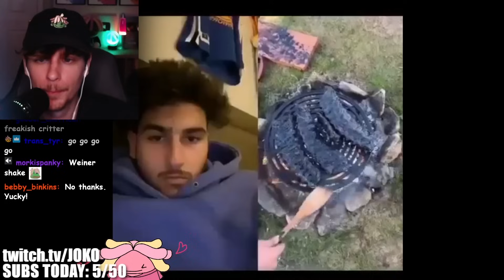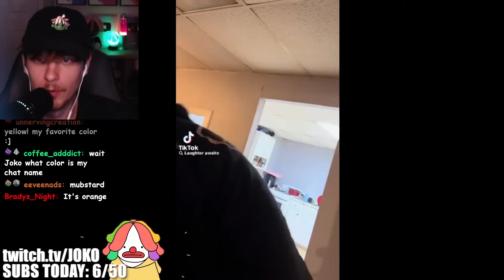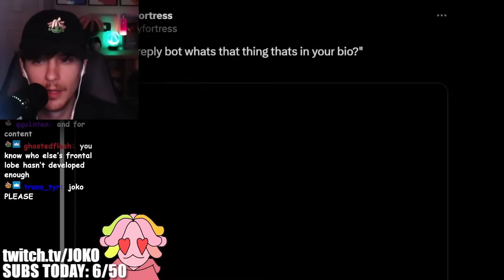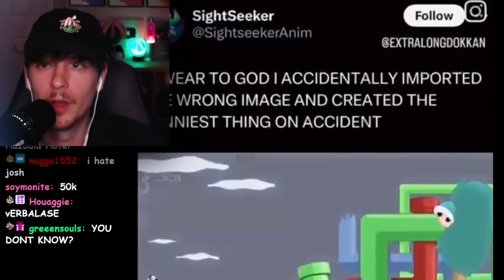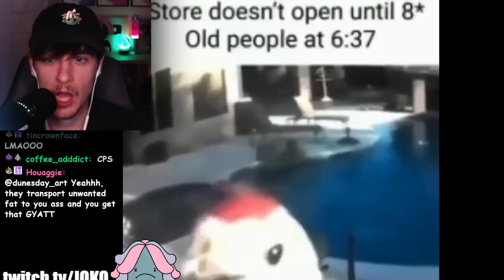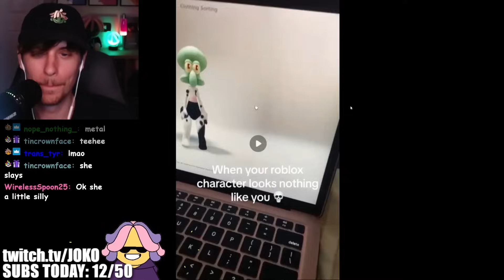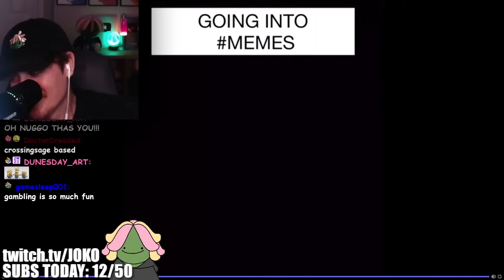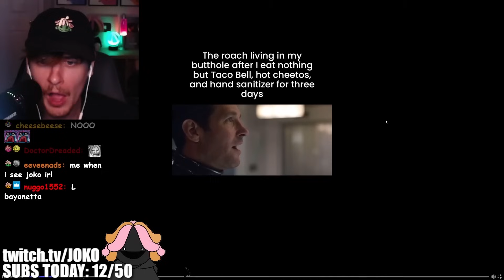If I Laugh 3 TIMES, The Video ENDS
I tried the If I Laugh 3 TIMES, The Video ENDS challenge on stream! Basically my viewers send me funny TikToks, funny memes, and funny videos on my Discord to try and make me laugh!

MY YOUTUBE CHANNELS ► @HeyItsJoko @epicjoko

My viewers sent me their funny videos, funny TikToks, unusual videos, unusual TikToks, funny memes and unusual memes and if I laughed I had to end my stream! This is a You Laugh You Lose challenge aka the If I Laugh, The Video Ends challenge ylyl!